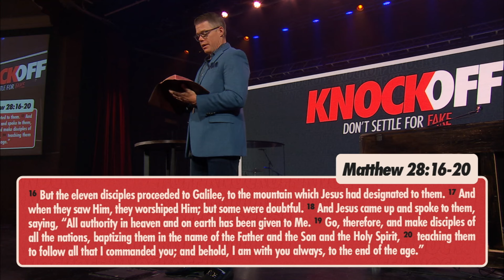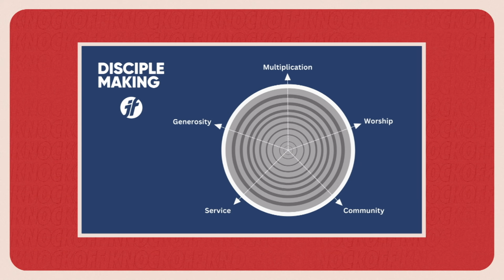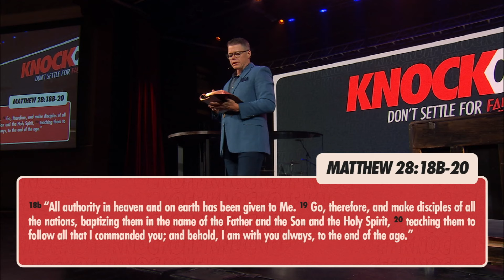You Were Made for More | KnockOff | Clay Smith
As Christ followers, we were made for more—an adventure and a greater purpose. But what is that purpose, and how can we be sure to experience it?

Verses // Matthew 28:16-20, John 16:7
Looking to get plugged in? You can join us every Sunday at 8:30, 10, or 11:30am!
At Johnson Ferry, we exist to help people find truth, belonging, and purpose in Jesus.
Follow Johnson Ferry:
Resources:
Enjoying God Ministries - Sam Storms
Discussion Questions:
1. In what ways do you “doubt” God when it comes to His mission to reach the world (see Matthew 28:16-17)?
2. What is significant about remembering that Jesus has “all authority” (v. 18)?
3. The main command is to “make disciples.” What does this mean, and are most Christians doing it? Why or why not?
4. Of the 5 ways, which one is your greatest strength right now? Which one is your biggest area of growth? Explain.
5. Of the three next steps given, which one will you commit to putting into practice this week?